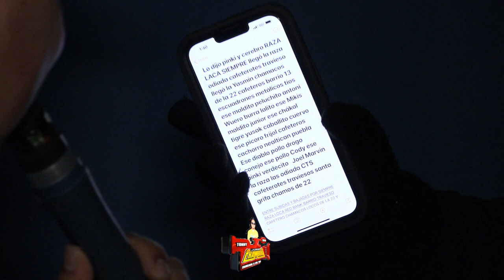LA CUMBIA MITLA MAS BUSCADA 2022 GRUPO LOS JUNIORS CON EL MAS CHAMBAS SONIDO CHAMBAO NYC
ATT.